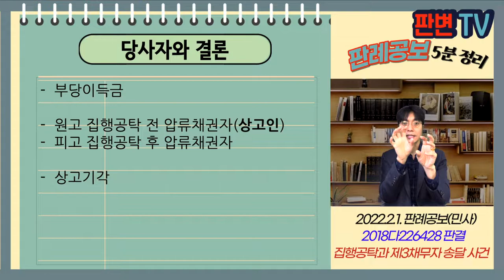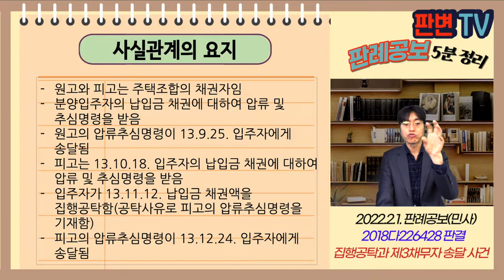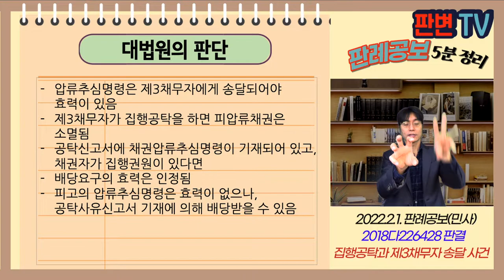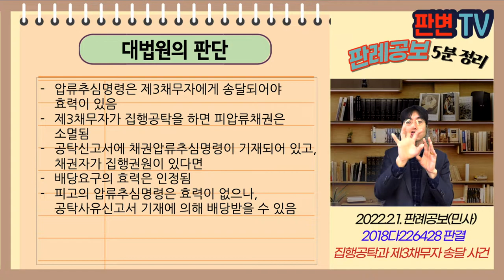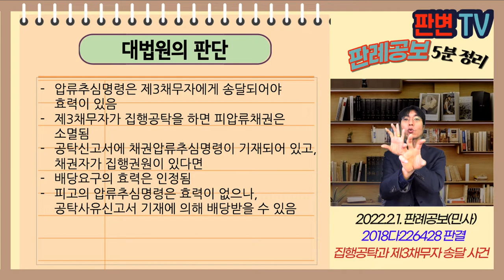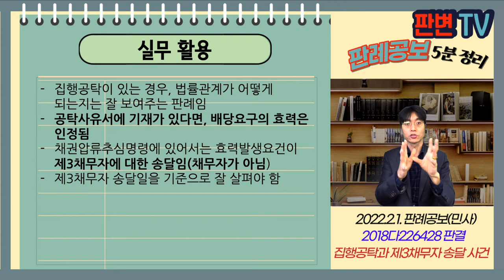집행공탁과 제3채무자 송달 사건 [22.2.1.자 판례공보(민사)]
집행공탁과 제3채무자 송달 사건
별 3개

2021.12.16. 선고 2018다226428 판결
부당이득금

원고 집행공탁 전 압류채권자(상고인)
피고 집행공탁 후 압류채권자

상고기각

원고와 피고는 주택조합의 채권자임
분양입주자의 납입금 채권에 대하여 압류 및 추심명령을 받음
원고의 압류추심명령이 13.9.25. 입주자에게 송달됨
피고는 13.10.18. 입주자의 납입금 채권에 대하여 압류 및 추심명령을 받음
입주자가 13.11.12. 납입금 채권액을 집행공탁함(공탁사유로 피고의 압류추심명령을 기재함)
피고의 압류추심명령이 13.12.24. 입주자에게 송달됨

집행공탁 이후에 압류추심명령이 송달된 경우 명령의 효력은?
압류추심명령이 효력이 없음에도 배당받을 수 있는가?

압류추심명령은 제3채무자에게 송달되어야  효력이 있음
제3채무자가 집행공탁을 하면 피압류채권은 소멸됨
공탁신고서에 채권압류추심명령이 기재되어 있고, 채권자가 집행권원이 있다면
배당요구의 효력은 인정됨
피고의 압류추심명령은 효력이 없으나, 공탁사유신고서 기재에 의해 배당받을 수 있음

실무활용
집행공탁이 있는 경우, 법률관계가 어떻게 되는지는 잘 보여주는 판례임
공탁사유서에 기재가 있다면, 배당요구의 효력은 인정됨
채권압류추심명령에 있어서는 효력발생요건이 제3채무자에 대한 송달임(채무자가 아님)
제3채무자 송달일을 기준으로 잘 살펴야 함